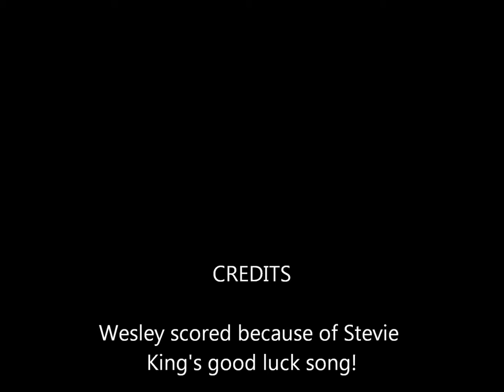Wesley 2011 CYA TD